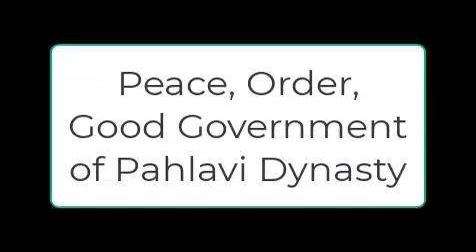Separaist and Bigot Masih Alinejad @AlinejadMasih @BHL ☮️✝️🌹